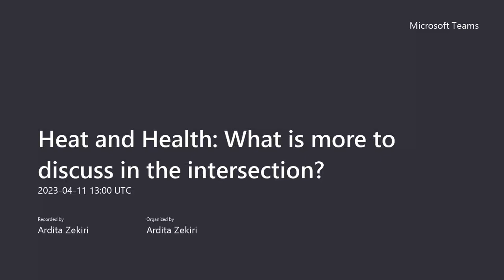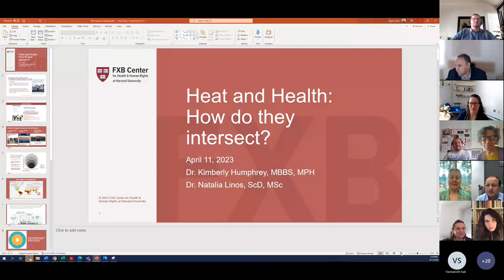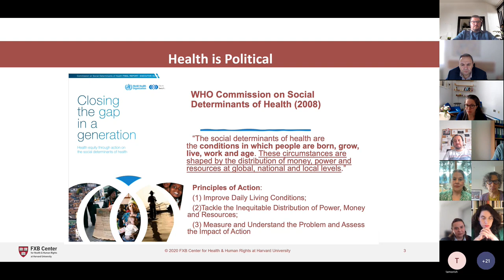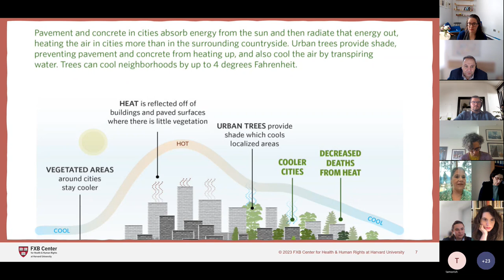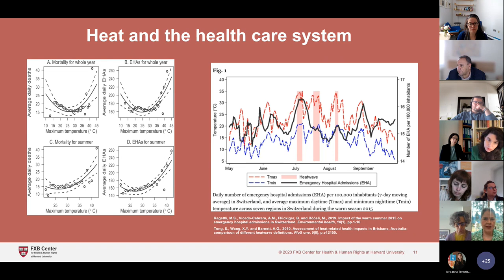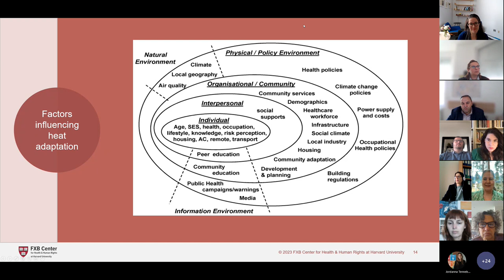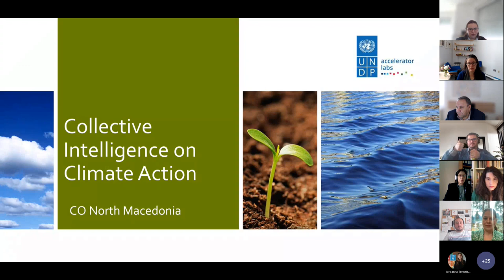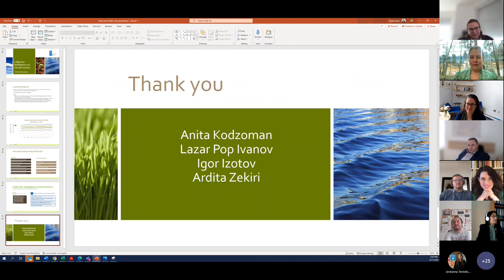Heat and Health: What is more to discuss in the intersection?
UNDP Accelerator Labs and UNDP North Macedonia had an interesting conversation with Harvard University - FXB Center for Health and Human Rights to shared insights on the intersection between Heat and Health. Here are some of the takeaways:
Ø It is a space with multiple entry points, and there is a lot we can do as individuals, as organizations, as local governments, as national instructions and beyond
Ø Quantification of the cost is very difficult as the effects are not always immediate, but we have to look broader and in longer periods of time
Ø The heat is estimated to increase, and urban settings have multiple challenges to address
Ø Communication, advocacy and partnerships are the key to design irreversible actions that would cool down the cities